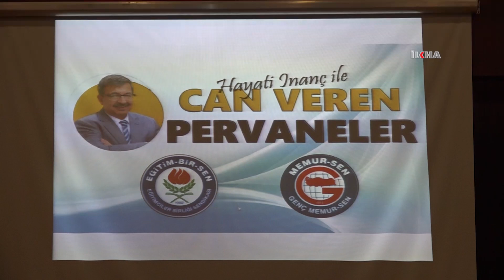Yazar Hayati İnanç, Diyarbakır'da eğitimcilerle buluştu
​Diyarbakır Eğitim Bir-Sen ve Genç Memur-Sen'in düzenlediği "Hayati İnanç ile Can Veren Pervaneler" programına katılan Edebiyatçı Yazar Hayati İnanç, öğretmenlerle bir araya geldi.

Değerli İzleyicilerimiz;